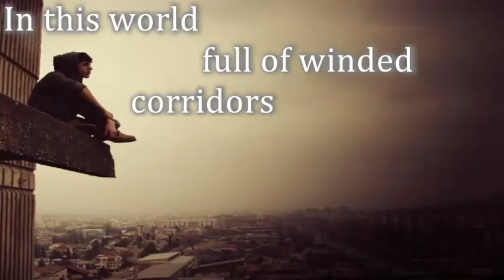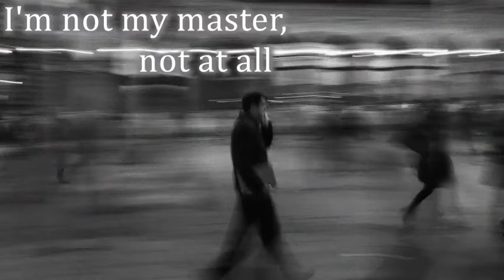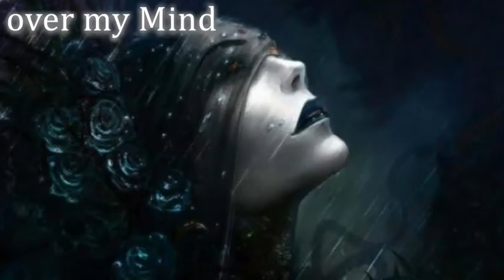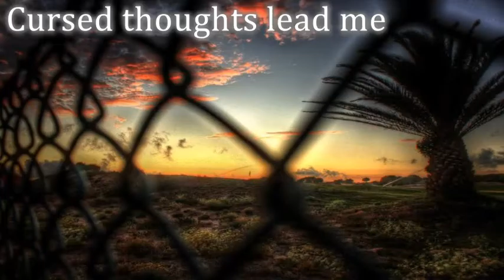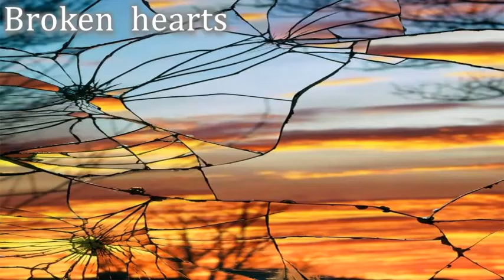DARKWELL "Realm of Darkness" (lyrics in video)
Fan video tribute to this beautiful Darkwell song